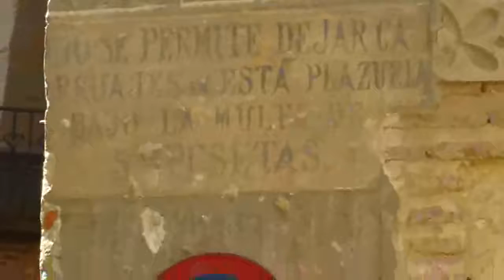Visita dinamizada del Patrimonio para niños